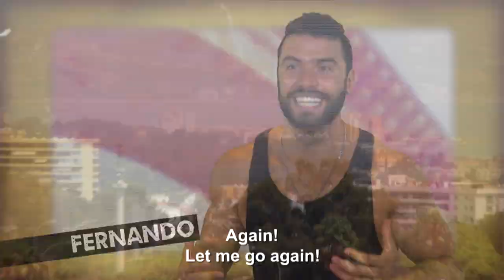MTV - Tr3s - Super Shore - Official Trailer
Edited translated and subtitled for MTV / Viacom in 2017 to promote the original property "Super Shore".